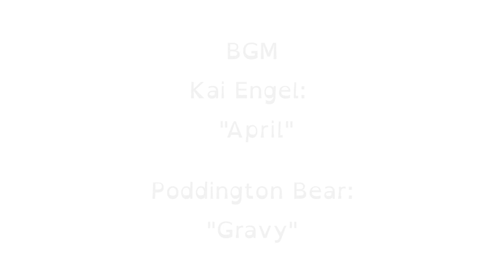Their Story - Ep 2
Their Story: Meet Qiu Tong!

MUSIC
Kai Engel - April